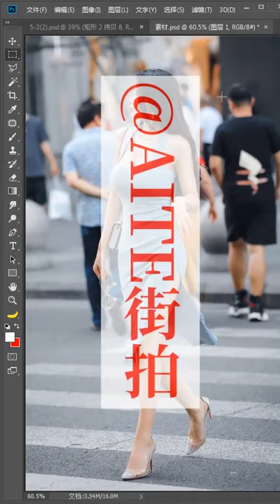photoshop tutorial for beginners 2021 photoshop tutorial editing photos #1505